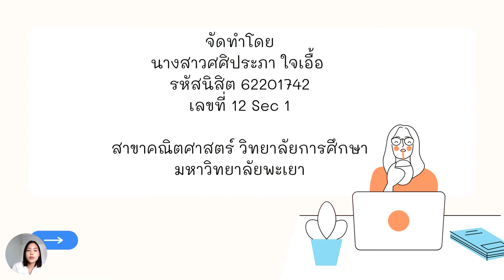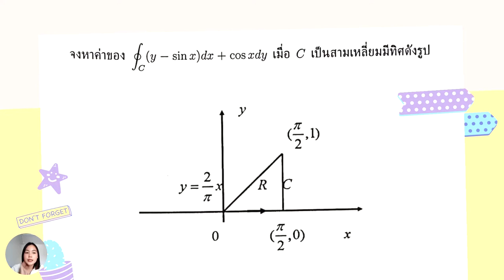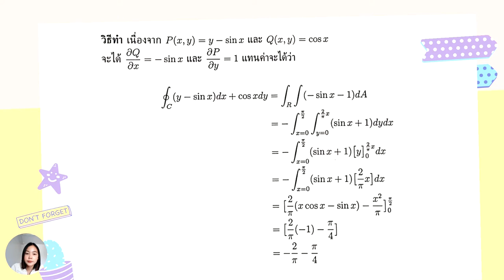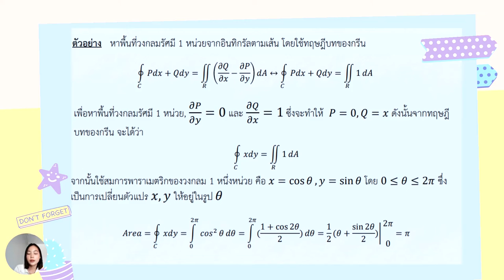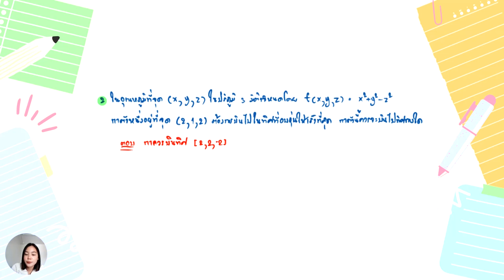ทฤษฎีบทของกรีน Green's Theorem